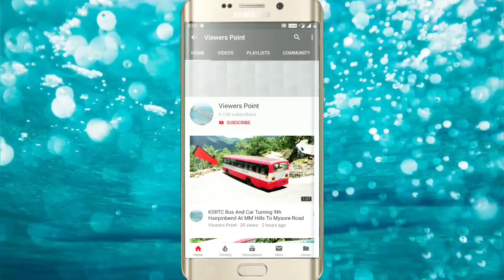Tnstc Bus Very Struggling To Turn On Big Hairpinbend Road At Yercaud Hills Salem